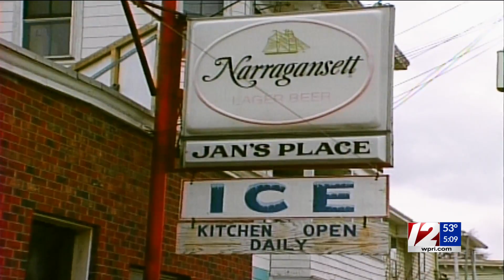Cold Case: Wendy Madden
12 News reporter Kim Kalunian investigates the over 30 year old murder case of Wendy Madden.